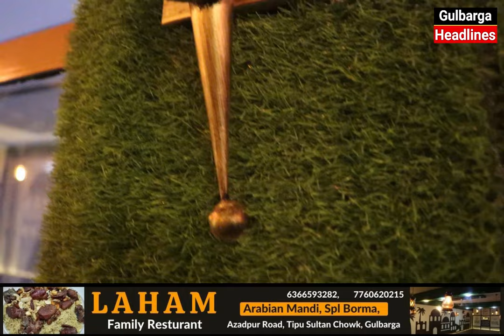LAHAM Family Resturant Now Open At Azadpur Road Tipu Sultan Chowk Gulbraga... Cell : 6366593282..